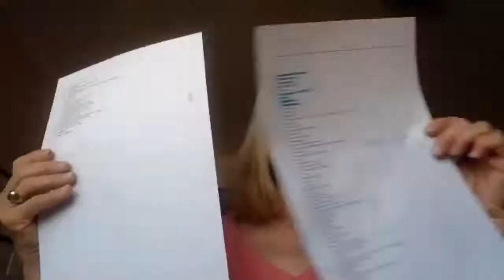Speaker Series: Self Care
When was the last time you took a little time out to pamper yourself? Are you thinking you don’t have time for that? Well, think of yourself as a tea pot and all of your responsibilities (children, house work, marriage) are your tea cups that you need to fill everyday. If you don’t refill the tea pot (you), then you won’t have anything left to give.

Watch our discussion on small and simple ways to recharge and re-energize. Sometimes we get so caught up in our busy lives that we forget to put ourselves on the list.

Laura Lockwood is a Licensed Clinical Social Worker who owns her own private practice and has been helping clients learn how to take care of themselves for over 20 years. She has been dubbed, “the queen of self care.”